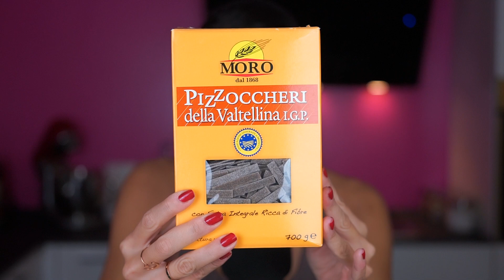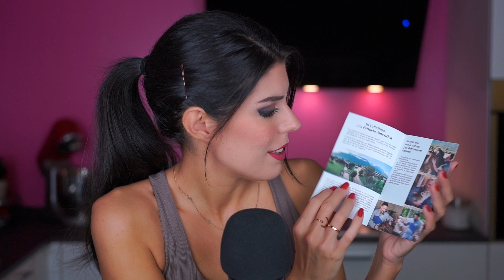ASMR 🍲 RICETTA dei PIZZOCCHERI VALTELLINESI (Whispering)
Cari Ninfetti, dopo tanto tempo torno con una videoricetta che mi sta molto a cuore, quella dei pizzoccheri valtellinesi! 😍 È un piatto tipico della mia regione che vi consiglio assolutamente di provare!

Qui vi lascio gli ingredienti che ho utilizzato, anche se in alcuni casi sono andata a occhio (aiutatevi guardando il video):

- 80 g di pizzoccheri secchi (pasta di grano saraceno)
- 1 patata grande
- 1/4 di verza media
- 60 g di parmigiano grattugiato
- almeno 250 g formaggio Casera (va bene anche il Bitto)
- due spicchi d'aglio
- 50 g di burro
- salvia

Il procedimento è mostrato passo passo nel video! 💜

Buon relax e, mi raccomando, taggatemi su Instagram se rifarete questa ricetta! 🌸🌸

► OCEANS APART: usa NINFEA40 per il 40% su tutto il sito
► SHEIN: usa SSV1698 per il 15% di sconto (senza un limite d'acquisto)